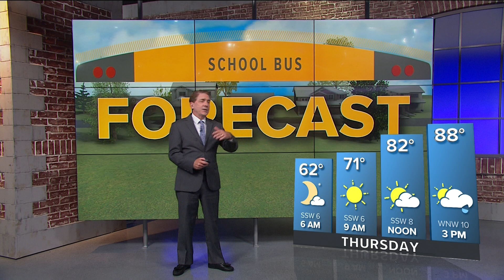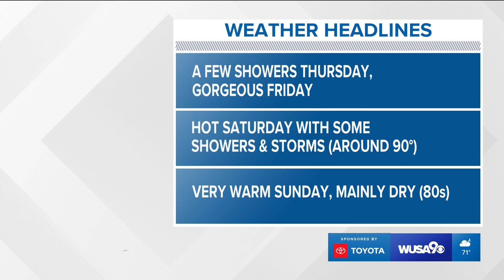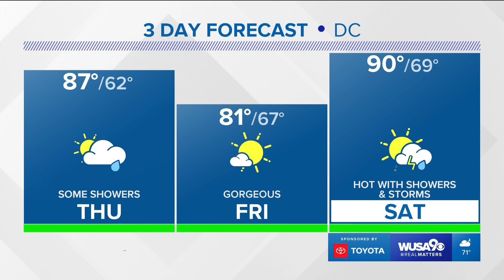WUSA HD Weather 20190925 2317